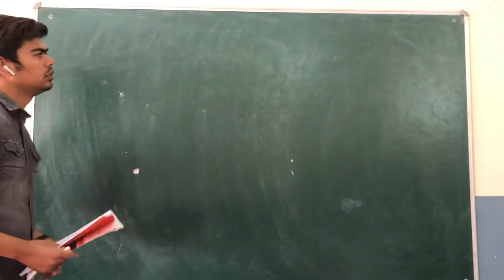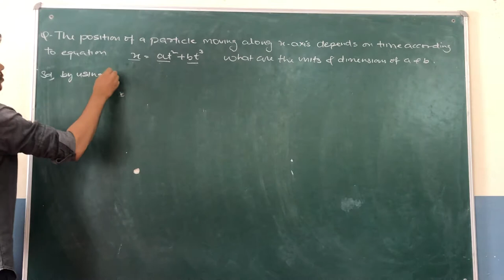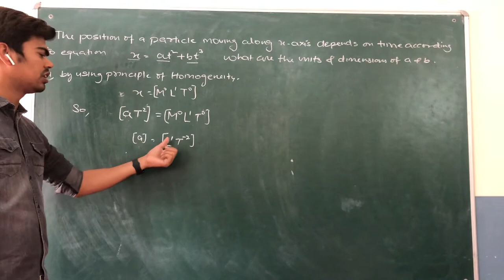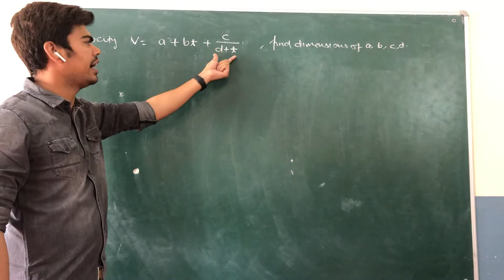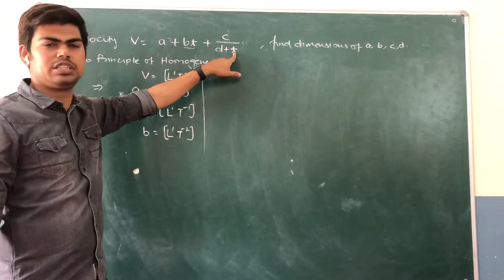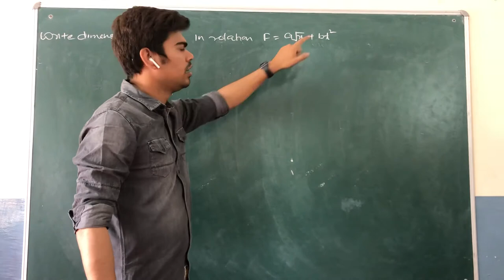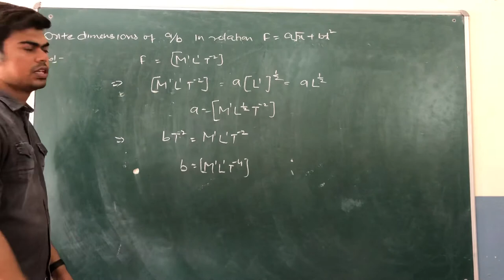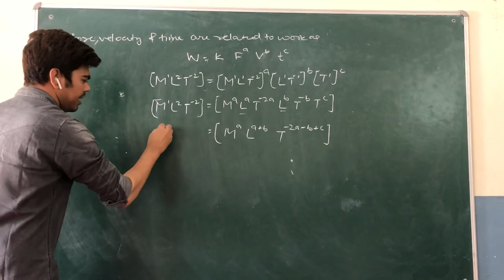Principle of Homogeneity (XI- Unit 1- Module 21)